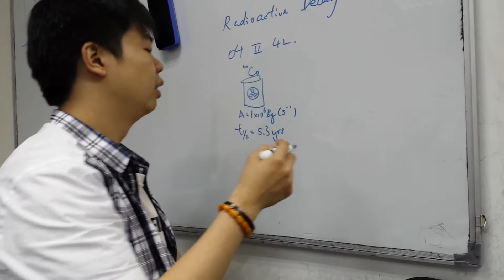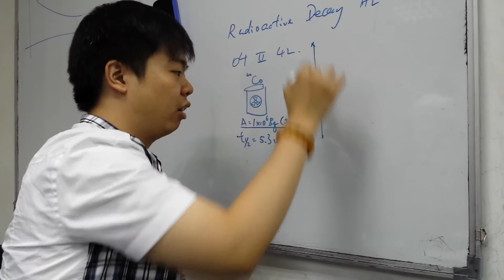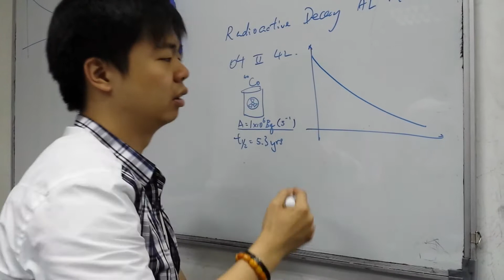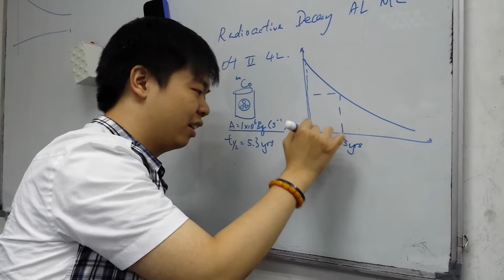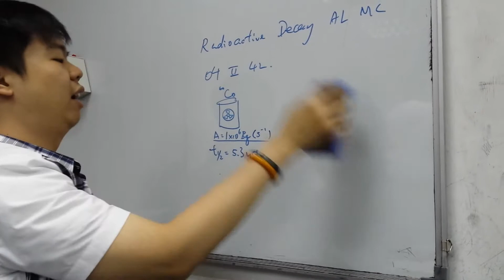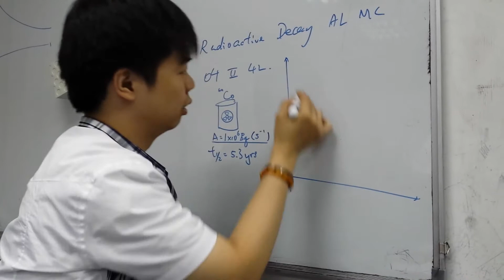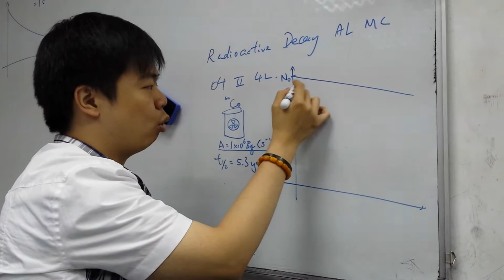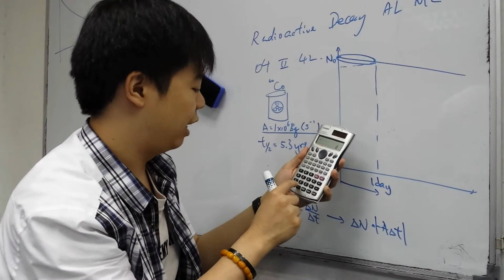HKDSE MC Radioactive 81-09 Q.46 [HKAL Physics 04 II 42]